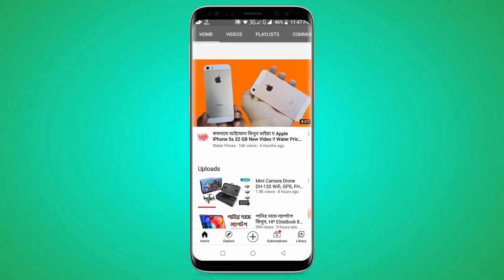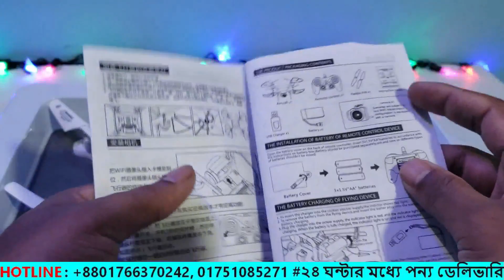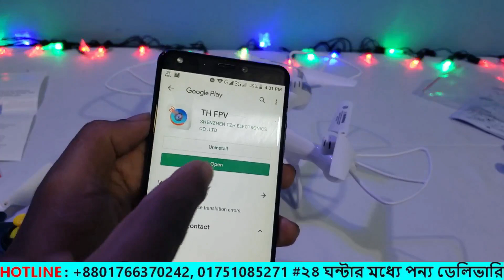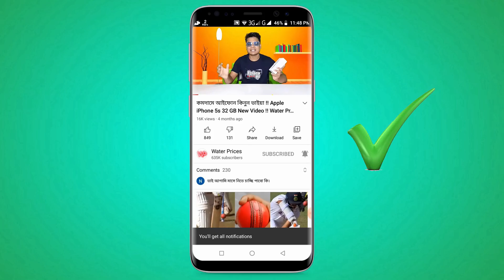ফ্রী ড্রোন ভিডিও দেখুন, D74 Wifi RC Camera Drone Unboxing & review, Water Prices